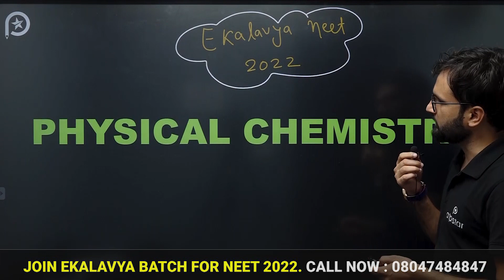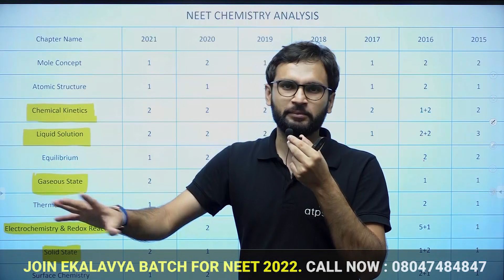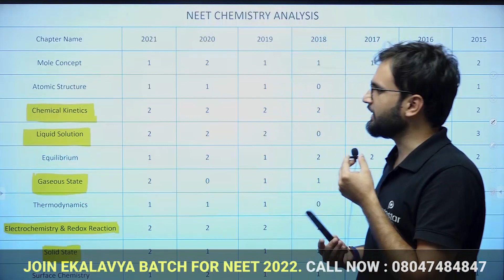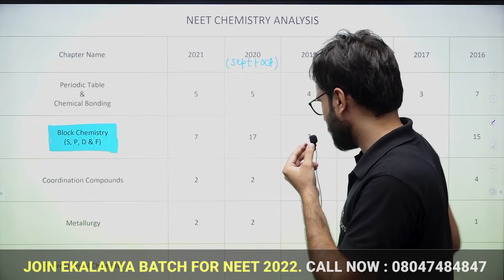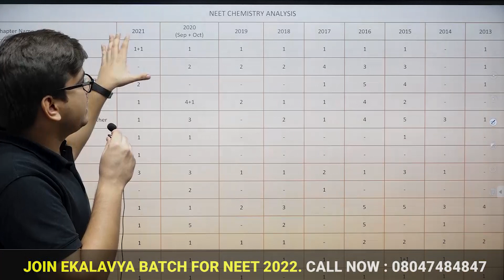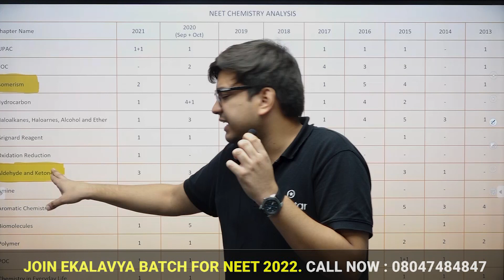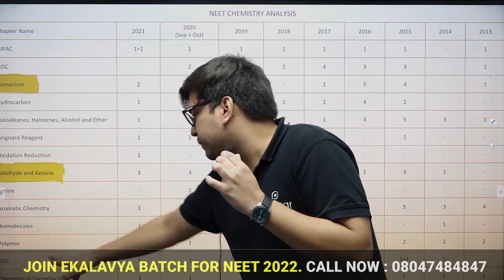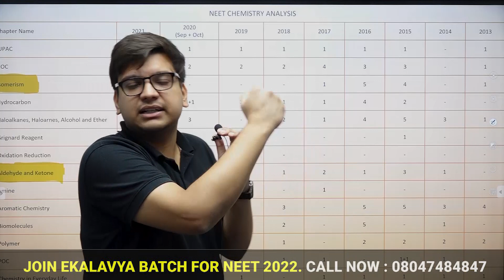Perfect Plan to Score 180/180 | Chemistry | NEET 2022 | ATP STAR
Fill google form to register in EKALAVYA offline Batch for NEET 2022

Find the detailed information of EKALAVYA BATCH (offline ) for NEET 2022